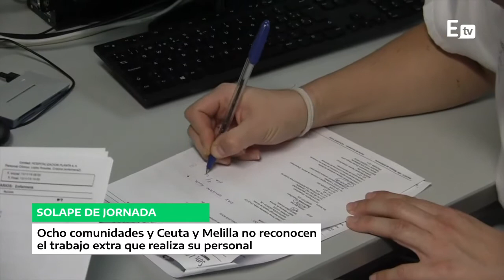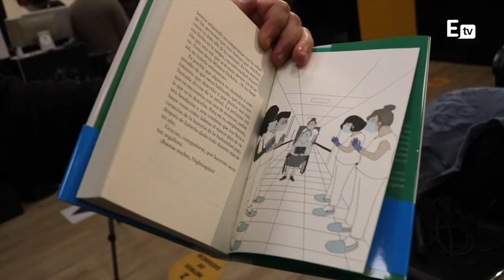Noticias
🔴 Concentración en defensa de la sanidad y sus profesionales
🔴 Empeora la salud psicológica de enfermería